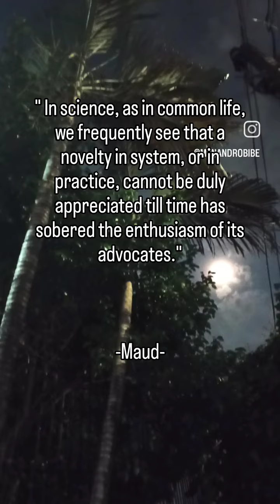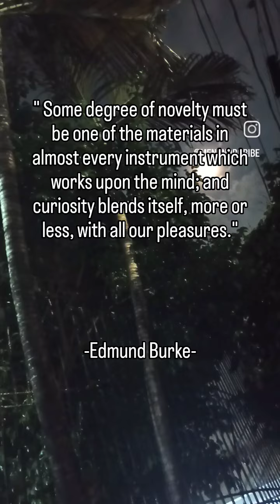NOVELTY, highlights videos youtube reels inspiration education quotes motivation knowledge